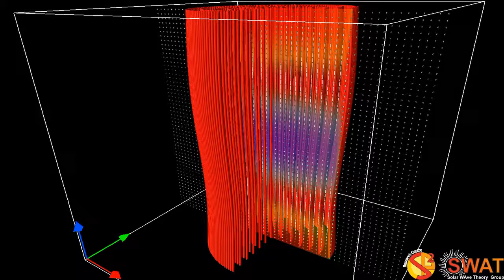Magnetic Flux Tube - Sausage Mode - Slow Branch 1 - Vertical Cut